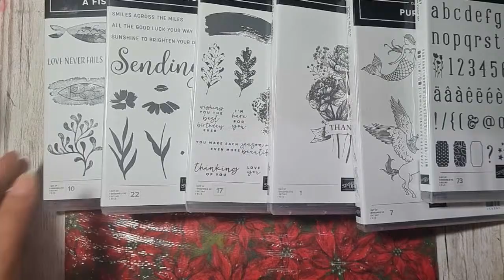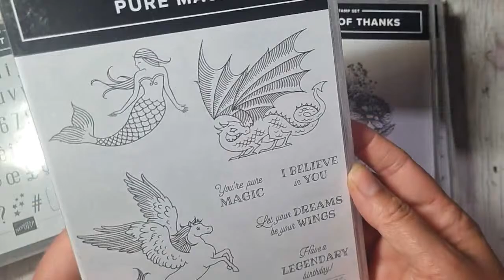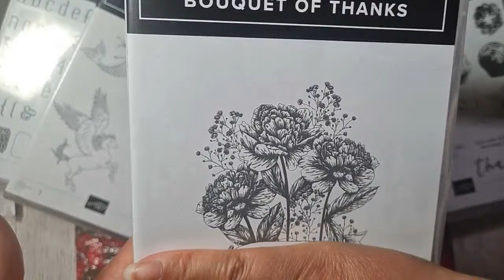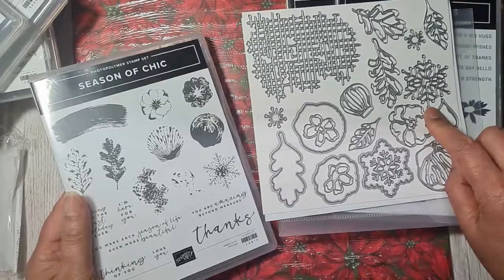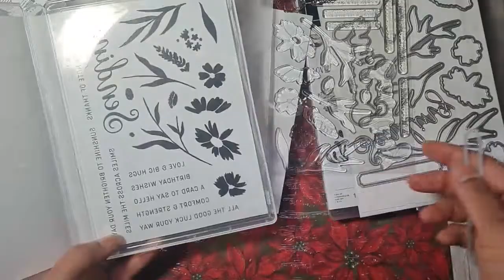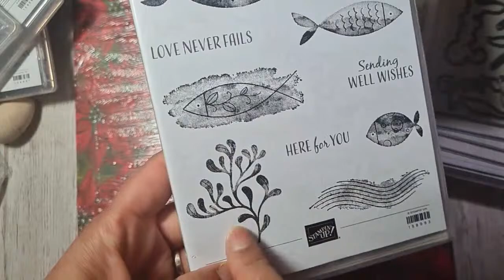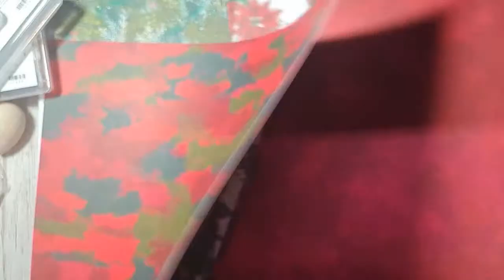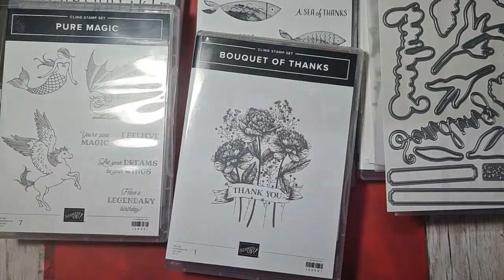🔴LIVE Unboxing and LOOK at some new to me PRODUCTS from Stampin' Up!